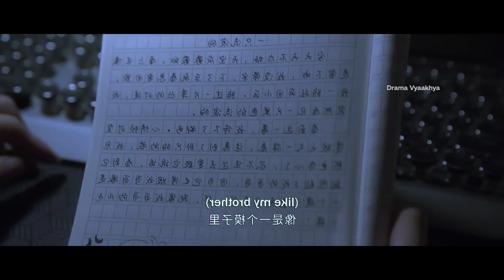P-2/She falls in love with her brother's friend ❤️/ Hidden Love Cdrama Explained in Hindi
Thai lakorn hindi explanation
Drama explanations with drama vyaakhya
Drama vyaakhya